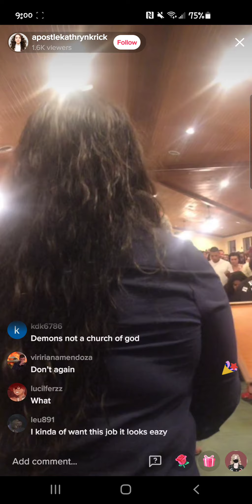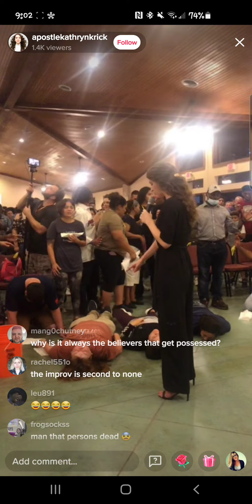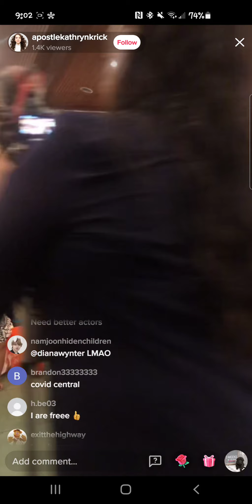I stumbled upon the CRAZIEST Christian tik tok live (apostlekathykrick)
I stumbled upon this crazy Christian shit on tik tok live